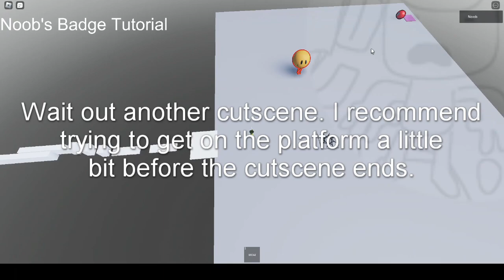How To Get "April Fooler" Badge In leeee coolest | "Bear Roleplay" Roblox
Supposedly will be important  for an upcoming Bear roleplay. The game will be deleted after the release of it.

꧁Links꧂

If I don't know the location of a badge in a video, don't constantly bash me about where the badge is. I'll make an updated video eventually.